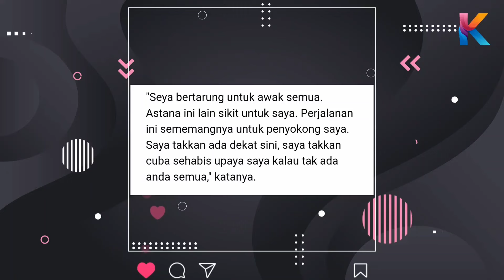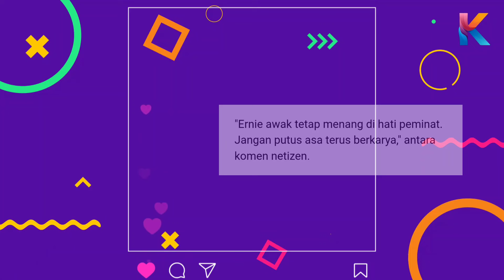Ernie Zakri Menangis Sebab Kalah AJL 38? Ini Rupanya Sebab Kenapa Ernie Menangis!